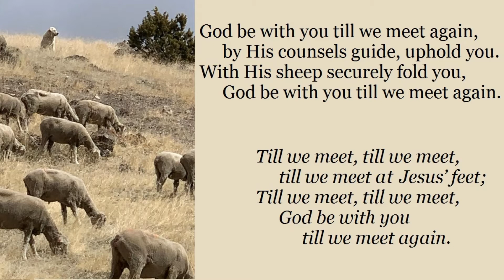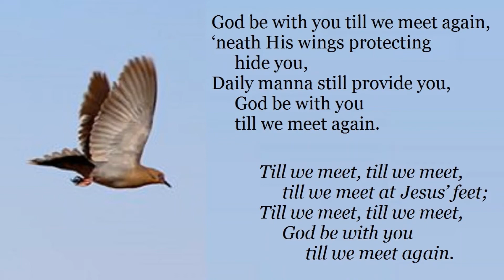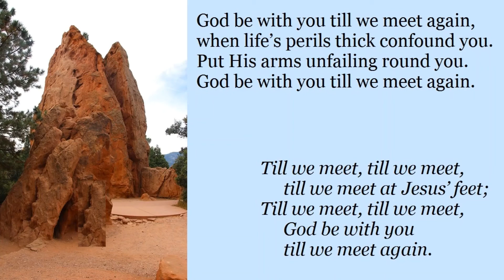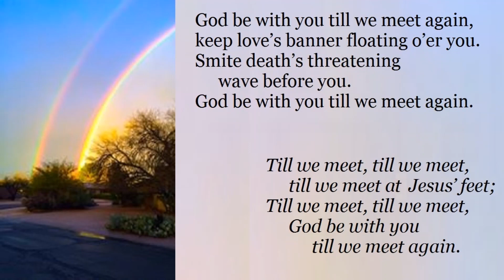God be with You